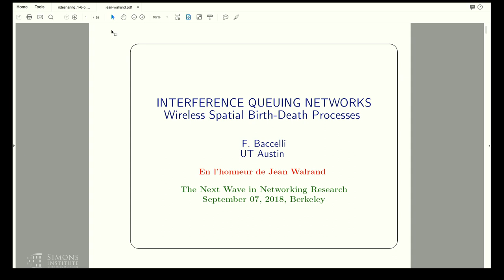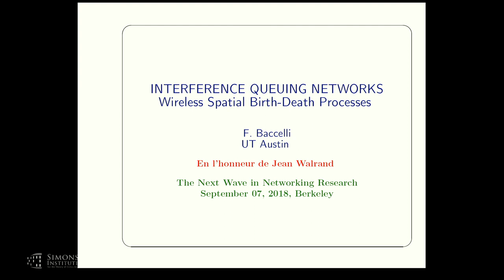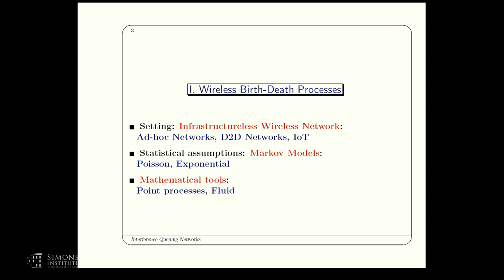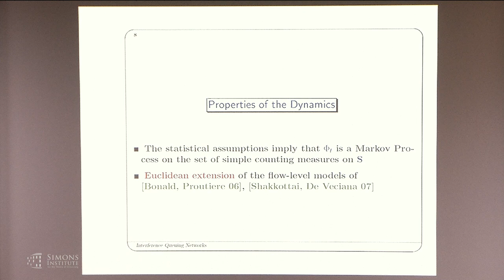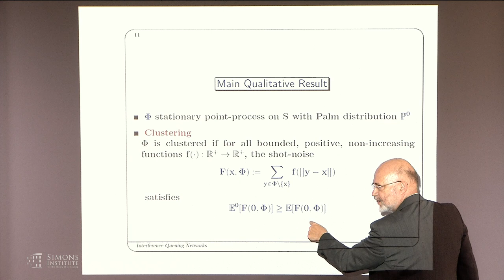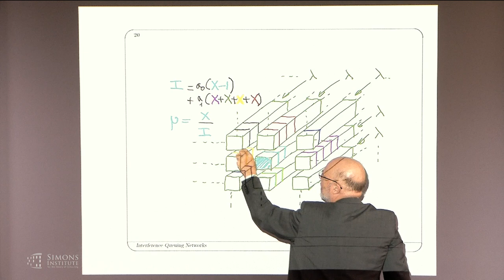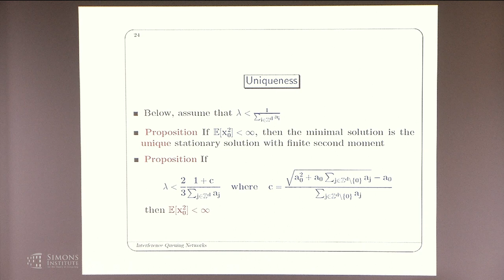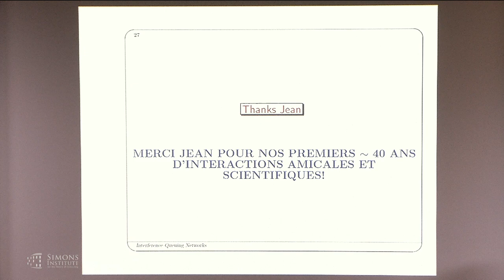Interference Queuing Networks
Francois Baccelli (UT Austin)
The Next Wave in Networking Research